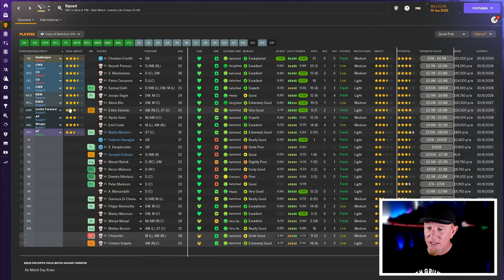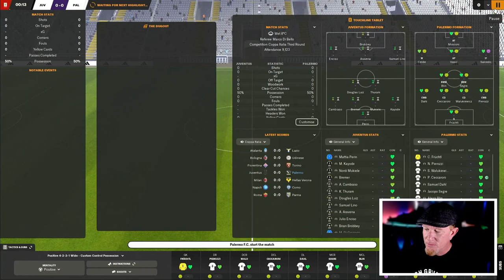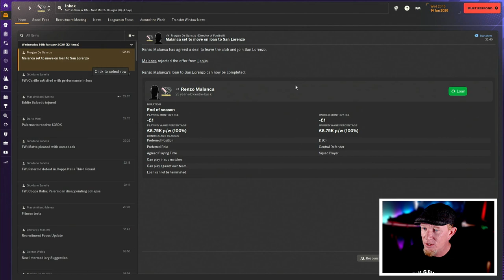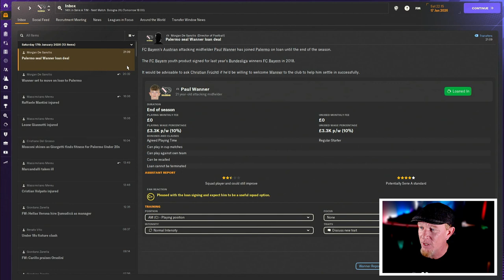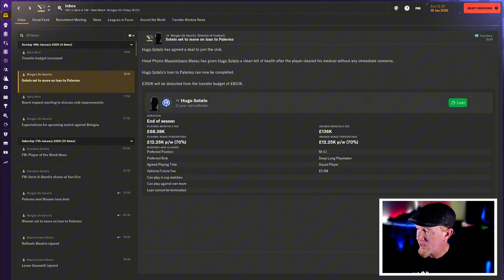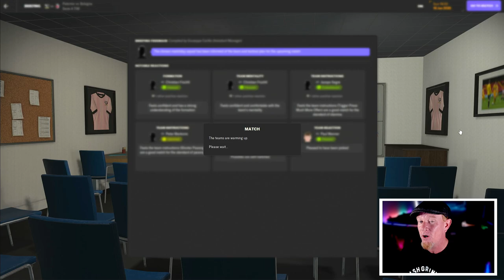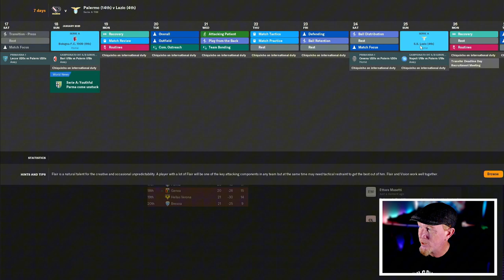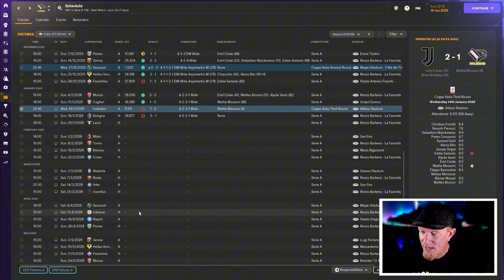COPPA ITALIA MAGIC! | Part 12 | PROJECT: PALERMO FM24 | Football Manager 2024